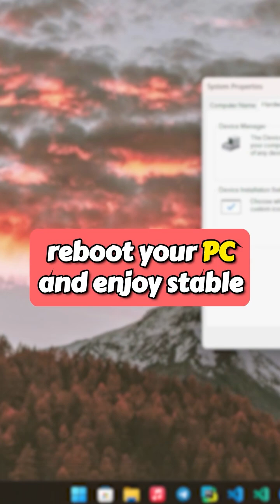Prevent Windows from Auto-Updating AMD Drivers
Tired of Windows automatically updating your drivers and causing issues? In this quick tutorial, learn two effective methods to take control:​

Directory : Computer\HKEY_LOCAL_MACHINE\SOFTWARE\Policies\Microsoft\Windows\
Registry Edit: Modify the 'ExcludeWUDriversInQualityUpdate' setting to prevent driver updates.​

Device Installation Settings: Adjust system settings to stop automatic driver installations.​

Follow these steps to ensure your drivers stay as you want them.